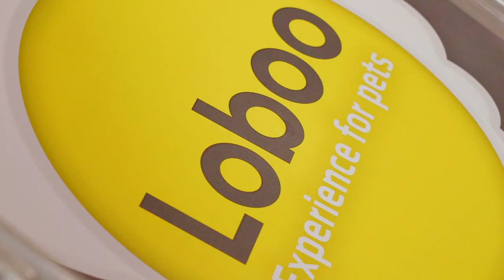Loboo - Piscina Bath Pool Antracita para Perros, Gatos y Mascotas Tamaño Pequeño y Mediano (80201)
* Piscina Bath Pool Antracita para mascotas de tamaño pequeño o mediano
* Fabricada con combinación de materiales: plástico y cáscara de almendra
* Dispone de formas redondeadas más seguras y decoración permanente
* Incluye ranuras de drenaje y asa para transporte. Se fabrica en España